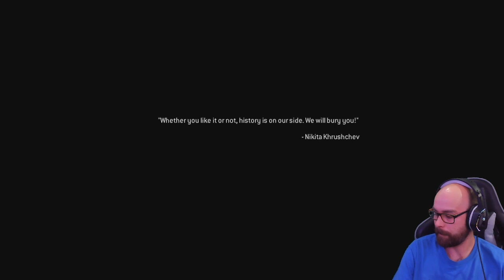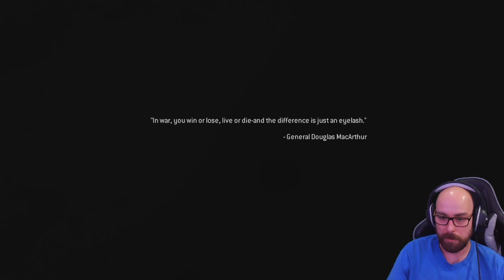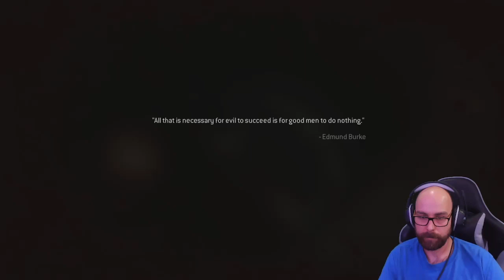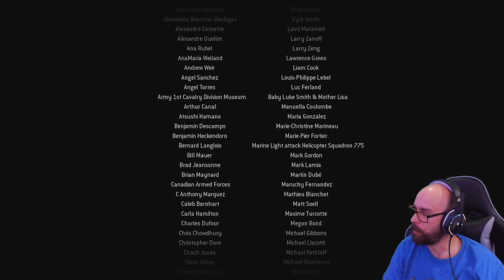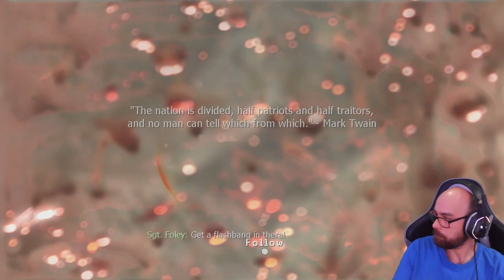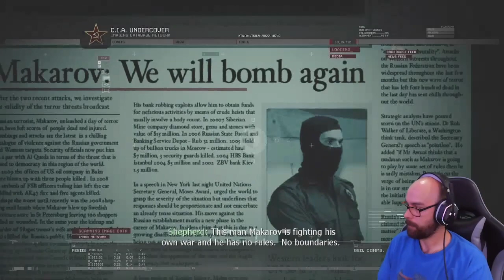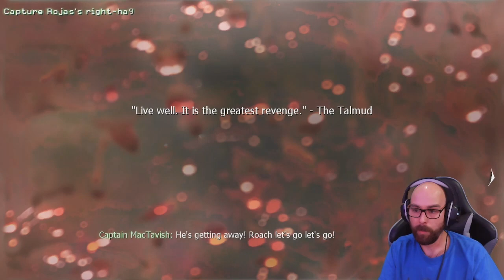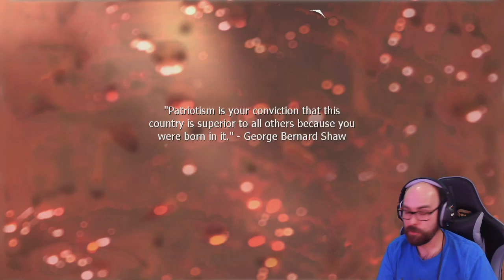2022-06-15 - Call of Duty Modern Warfare Remastered (Part 3)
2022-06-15 - Call of Duty Modern Warfare Remastered (Part 3)